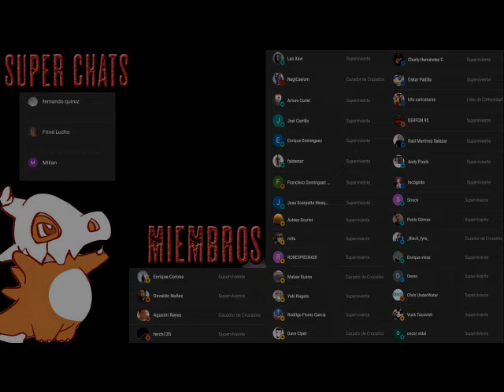Los Caminantes - Carlos Sisi - AudioLibro Narrado - Parte Final